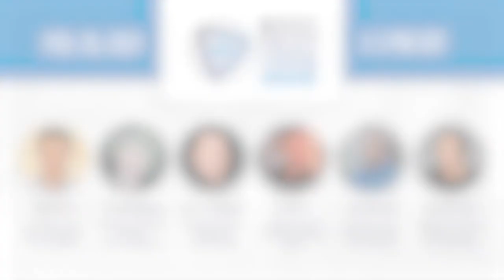Nighttime Economies Across the Nation - Music Policy Forum: Live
SPEAKERS:
Brian Block, AICP | Entertainment Services Manager, City of Austin Development Services Department

Allison Harnden | Nighttime Economy Manager, City of Pittsburgh

Scott Plusquellec  | Nightlife Business Advocate, City of Seattle, Office of Film + Music + Special Events

Joe Reilly | Nighttime Mayor, Iowa City Downtown District

Sarah Spurlock, ICMA-CM | Nighttime Economy (NITE) Manager, City of Fort Lauderdale, City Manager’s Office

Jose Soegaard | Deputy Director, Office of Nightlife, New York City

HOST:
Michael Bracy, Co-Founder, Music Policy Forum

Jose Soegaard (NYC):
General website for NYC Office of Nightlife: nyc.gov/nightlife
Free mediation program for venues and neighbors: nyc.gov/mendNYC
Free application assistance for forthcoming Shuttered Venue Operators Grants: nyc.gov/CurtainsUpNYC
New low-fee permit for venues to host ticketed performances in public streets: nyc.gov/OpenCulture